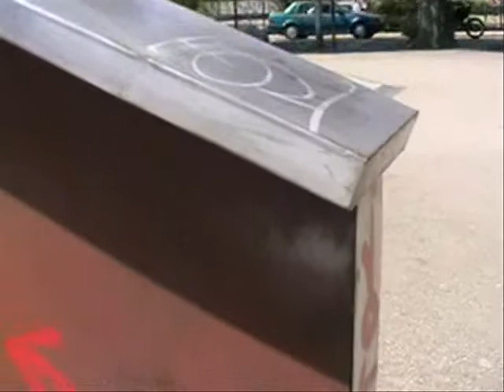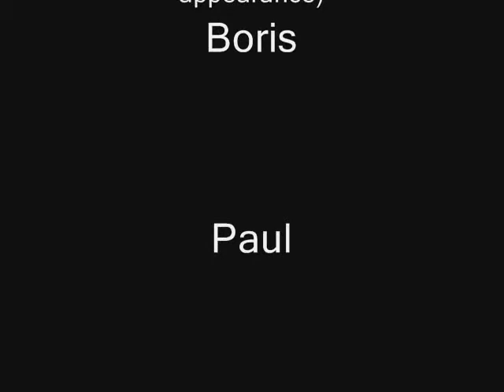saturdays and mondays (skate video)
The last trick is a pop shove it late flip (sorry u can't see it well i broke my ankle so its harder filming on a skate board)